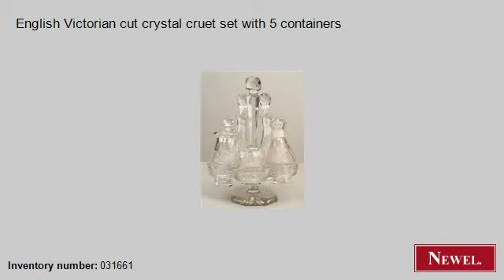Antique English Victorian cut crystal cruet set with 5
- Newel.com: Antique English Victorian cut crystal cruet set with 5 containers (English, Victorian, accessories, condiment set, crystal) (Newel Art and Antiques, New York City)